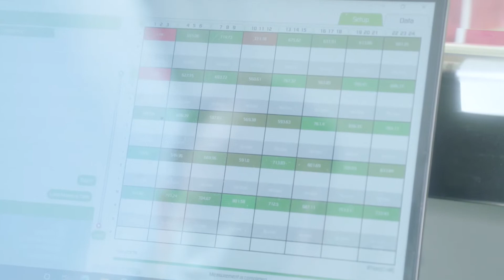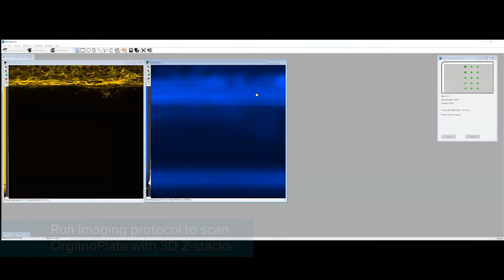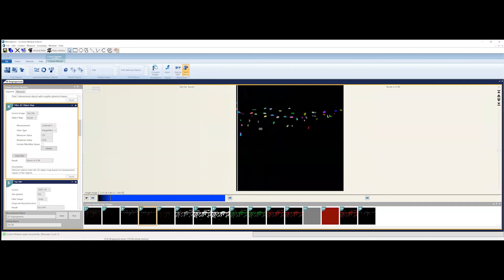Introducing MIMETAS' Organ-on-a-Chip platform, the OrganoPlate, in an automated workflow.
The new Organoid Innovation Center of Molecular Devices combines cutting-edge technologies with novel 3D biology methods to address key challenges of scaling complex 3D biology.

The collaborative space brings customers and researchers into the lab to test automated workflows for organoid culturing and screening, with guidance from in-house scientists. An end-to-end solution standardizes the organoid development process with cell culture, treatment, and incubation, through to imaging, analysis, and data processing, delivering consistent, unbiased, and biologically-relevant results at scale.

In this video, you get an introduction to the new Innovation Center and how the OrganoPlate is effortlessly implemented in an entire automated workflow.

Do you want to learn more?